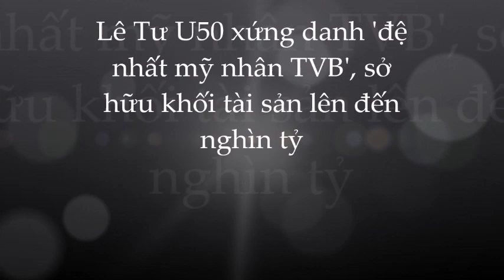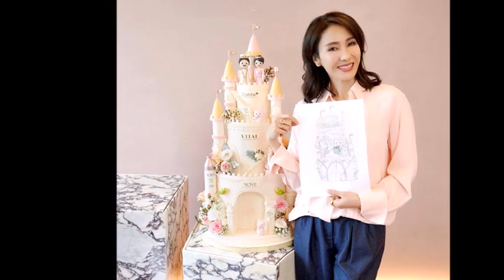🌺Lê Tư: tuổi 50 xinh đẹp; giàu sang và hôn nhân viên mãn đáng ghen tị